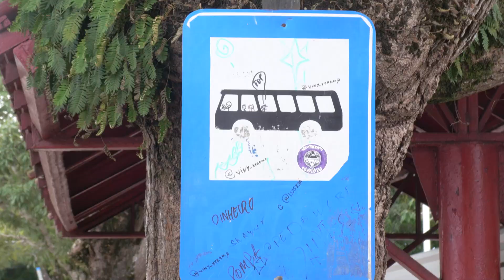Passageiros anseiam por melhoria no transporte público